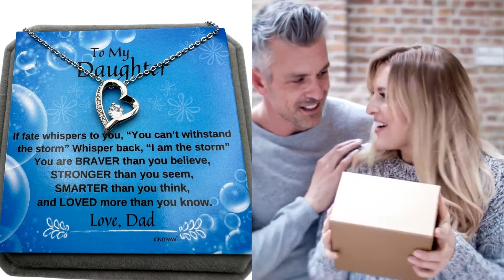Father to Daughter Necklace - Gift for Daughter From Dad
DAUGHTER NECKLACE FROM DAD :- To My Daughter, If fate whispers to you, “You can’t withstand the storm” Whisper back, “I am the storm” Always remember you are BRAVER than you believe, STRONGER than you seem, SMARTER than you think, and LOVED more than you know. Love , Dad